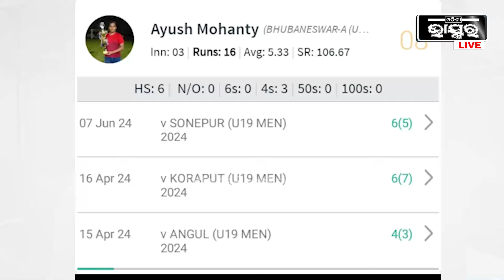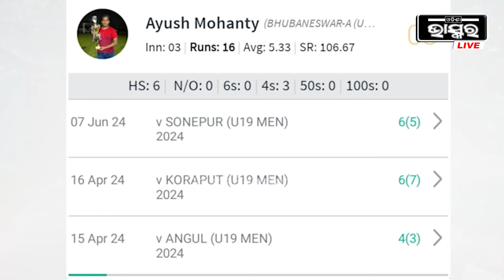"ତିନିଟା ମ୍ୟାଚରେ ତାଙ୍କ ପୁଅ ଖରାପ ପଦର୍ଶନ କରିଛି ,ହେଲେ ମା କହୁଛନ୍ତି ଲବିକରି ପିଲା ଟିମରେ ଯାଉଛନ୍ତି "